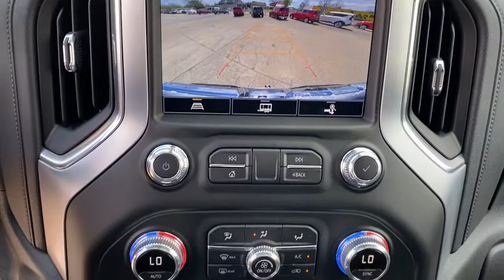2021 GMC Sierra 1500 Tulsa, Broken Arrow, Owasso, Bixby, Green Country, OK G210579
Summit White New 2021 GMC Sierra 1500 available in Broken Arrow, Oklahoma at Ferguson Superstore. Servicing the Tulsa, Owasso, Bixby and Green Country, OK area.
2021 GMC Sierra 1500 SLT - Stock#: G210579 - VIN#: 3GTU9DED8MG292704

Ferguson Superstore
1601 N Elm Place

NUMBER 1 RATED GMC DEALER IN CUSTOMER SATISFACTION FOR SEVERAL REASONS, #1- OUR PRICING IS ALWAYS UPFRONT AND SIMPLE, #2 LARGEST SELECTION IN OKLAHOMA, #3 WE TAKE CARE OF YOU AFTER THE SALE.2021 GMC Sierra 1500 SLTFactory MSRP: $59,275 $8,250 off MSRP! Priced below KBB Fair Purchase Price!10-Speed Automatic, 4WD, Jet Black Leather.PRICING INCLUDES FERGUSON DISCOUNT AND ALL NATIONAL AND REGIONAL INCENTIVES! #1 VOLUME GMC DEALER IN OKLAHOMA! You pay the price listed plus a $379 documentation fee, less any extra incentives if available and/or applicable. Please call to check on availability. NO BROKERS OR DEALERS, PLEASE. Price includes: $6000 - Buick & GMC Consumer Cash Program. Exp. 05/03/2021
ADAPTIVE CRUISE CONTROL,BOSE SOUND SYSTEM  PREMIUM 7-SPEAKER SYSTEM  with Richbass woofer,WIRELESS CHARGING,INTELLIBEAM  AUTOMATIC HIGH BEAM ON/OFF,FRONT PEDESTRIAN BRAKING,FOLLOWING DISTANCE INDICATOR,TEXAS EDITION SLT PREMIUM PLUS PACKAGE  includes (PCY) SLT Convenience Package  (PDY) SLT Preferred Package  (PQB) Driver Alert Package I  (PDJ) Driver Alert Package II  (NZM) 20 Polished aluminum wheels  (CGN) spray-on bedliner  (BVT) Chrome assist steps and Texas Edition badging. With 4WD model and (L84) 5.3L EcoTec3 V8 engine (MQB) 10-speed automatic transmission is included.,REAR AXLE  3.23 RATIO,X31 OFF-ROAD PACKAGE  includes Off-Road suspension  (JHD) Hill Descent Control  (NZZ) skid plates  (K47) heavy-duty air filter and X31 hard badge Includes (NQH) 2-speed transfer case  (XCK) 265/65R18SL all-terrain  blackwall tires and (N10) dual exhaust.,WHEELS  20 X 9 (50.8 CM X 22.9 CM) POLISHED ALUMINUM,LANE KEEP ASSIST  with Lane Departure Warning,EXHAUST  DUAL WITH PREMIUM TIPS,X31 OFF-ROAD AND PROTECTION PACKAGE  includes (X31) Off-Road Package  (CGN) spray-on bedliner and (RIA) All-weather floor liners  LPO Includes (NZM) 20 Polished aluminum wheels and (QAE) 275/60R20 all-terrain  blackwall tires.,SLT PREFERRED EQUIPMENT GROUP  includes standard equipment,BED LINER  SPRAY-ON  Pickup bedliner with GMC logo,SAFETY ALERT SEAT,JET BLACK  PERFORATED LEATHER-APPOINTED FRONT OUTBOARD SEAT TRIM,TIRE  SPARE 255/80R17SL ALL-SEASON  BLACKWALL,SEATS  HEATED SECOND ROW OUTBOARD SEATS,FRONT AND REAR PARK ASSIST  ULTRASONIC,CENTER CONSOLE  FLOOR-MOUNTED  with cup holders  cell phone storage  power cord management  hanging file folder capability,SEATS  VENTILATED DRIVER AND FRONT PASSENGER,TIRES  275/60R20SL ALL-TERRAIN  BLACKWALL  (Includes (QAQ) spare tire.,HILL DESCENT CONTROL,DRIVER ALERT PACKAGE I  includes (UD5) Front and Rear Park Assist  (UKC) Lane Change Alert with Side Blind Zone Alert and (UFG) Rear Cross Traffic Alert (Includes Perimeter Lighting. Includes (V76) recovery hooks on 2WD models.,SLT CONVENIENCE PACKAGE  includes (A50) bucket seats with (D07) center console  (KQV) ventilated front seats  (A48) rear sliding power window  (UG1) Universal Home Remote  (MCZ) 2 USB ports with auxiliary input (IP Mounted)  (MCR) 2 USB Ports/SD Card/Aux Jack (Inside Console with bucket seats) and (KA6) rear heated seats,SKID PLATES,SEATS  FRONT BUCKET  with center console,UNIVERSAL HOME REMOTE,ASSIST STEPS  CHROME WHEEL TO WHEEL,ENGINE  5.3L ECOTEC3 V8  (355 hp [265 kW] @ 5600 rpm  383 lb-ft of torque [518 Nm] @ 4100 rpm); featuring available Dynamic Fuel Management that enables the engine to operate in 17 different patterns between 2 and 8 cylinders  depending on demand  to optimize power delivery and efficiency (STD),SUMMIT WHITE,AIR FILTER  HEAVY-DUTY,TRANSFER CASE  TWO-SPEED  ELECTRONIC AUTOTRAC  with push button control,TRANSMISSION  10-SPEED AUTOMATIC  ELECTRONICALLY CONTROLLED  with overdrive and tow/haul mode. Includes Cruise Grade Braking and Powertrain Grade Braking,REAR CROSS TRAFFIC ALERT,GVWR  7100 LBS. (3221 KG)  (STD),LANE CHANGE ALERT  with Side Blind Zone Alert,AUTOMATIC EMERGENCY BRAKING,WINDOW  POWER  REAR SLIDING WITH REAR DEFOGGER,USB PORTS  2 (FIRST ROW) LOCATED ON INSTRUMENT PANEL,DRIVER ALERT PACKAGE II  includes (UEU) Forward Collision Alert  (UHX) Lane Keep Assist/Lane Departure Warning  (UHY) Automatic Emergency Braking  (UKJ) Front Pedestrian Braking  (TQ5) IntelliBeam  (KSG) Adaptive Cruise Control and (UE4) Following Distance Indicator Includes (HS1) Safety Alert Seat.,LPO  WHEEL LOCKS  SET OF 4  (dealer-installed),LPO  ALL-WEATHER FLOOR LINER  1ST AND 2ND ROWS  (dealer-installed),FORWARD COLLISION ALERT,SLT PREFERRED PACKAGE  includes (IOT) 8 diagonal Premium GMC Infotainment with navigation  (UQA) Bose Premium Audio System and (